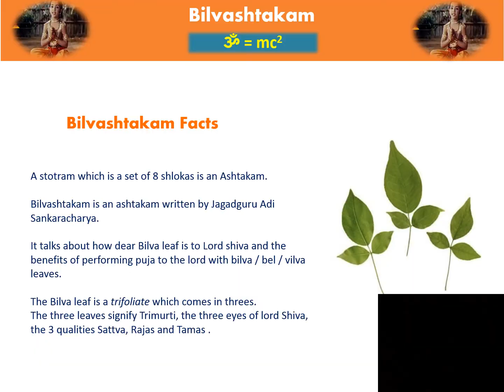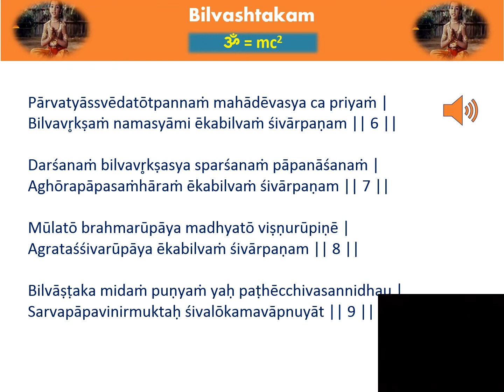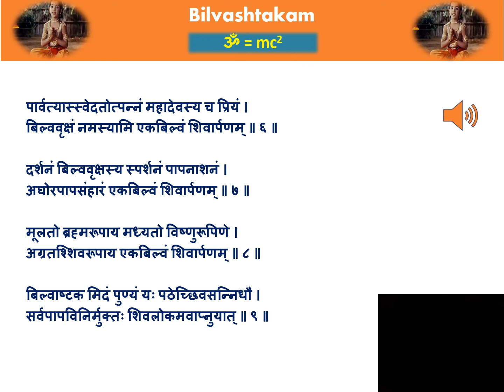Bilvashtakam Stotram - Hinduism Mantra Basics 102 Course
A stotram which is a set of 8 shlokas is an Ashtakam.

Bilvashtakam is an ashtakam written by Jagadguru Adi Sankaracharya.
It talks about how dear Bilva leaf is to Lord shiva and the benefits of performing puja to the lord with bilva / bel / vilva leaves.

The Bilva leaf is a trifoliate which comes in threes.
The three leaves signify Trimurti, the three eyes of lord Shiva, the 3 qualities Sattva, Rajas and Tamas .

Scientifically, the leaves can absorb the positive energy of Shiva linga. After puja, when the bilva leaf from shiva ling is kept with us, it will retain the positive energy for a longer time.

So kids, please learn this using the lyrics and audio provided and when the opportunity arises, you can perform as a group in future.

Tridalaṁ triguṇākāraṁ trinētraṁ ca triyāyudhaṁ |
Trijanmapāpasaṁhāraṁ ēkabilvaṁ śivārpaṇam || 1 ||

Triśākhairbilvapatraiśca hyacchidraiḥ kōmalaiśśubhaiḥ |
Śivapūjāṁ kariṣyāmi ēkabilvaṁ śivārpaṇam || 2 ||

Akhaṇḍabilvapatrēṇa pūjitē nandikēśvarē |
Śuddhyanti sarvapāpēbhyaḥ ēkabilvaṁ śivārpaṇam || 3 ||

Sālagrāmaśilāmēkāṁ jātu viprāya yōrpayēt |
Sōmayajñamahāpuṇyaṁ ēkabilvaṁ śivārpaṇam || 4 ||

Dantikōṭisahasrāṇi vājapēyaśatāni ca |
Kōṭikanyāmahādānāṁ ēkabilvaṁ śivārpaṇam || 5 ||
Pārvatyāssvēdatōtpannaṁ mahādēvasya ca priyaṁ |​
Bilvavr̥kṣaṁ namasyāmi ēkabilvaṁ śivārpaṇam || 6 ||​

Darśanaṁ bilvavr̥kṣasya sparśanaṁ pāpanāśanaṁ |​
Aghōrapāpasaṁhāraṁ ēkabilvaṁ śivārpaṇam || 7 ||​

Mūlatō brahmarūpāya madhyatō viṣṇurūpiṇē |​
Agrataśśivarūpāya ēkabilvaṁ śivārpaṇam || 8 ||​

Bilvāṣṭaka midaṁ puṇyaṁ yaḥ paṭhēcchivasannidhau |​
Sarvapāpavinirmuktaḥ śivalōkamavāpnuyāt || 9 ||​

त्रिदलं त्रिगुणाकारं त्रिनेत्रं च त्रियायुधं ।
त्रिजन्मपापसंहारं एकबिल्वं शिवार्पणम् ॥ १ ॥

त्रिशाखैर्बिल्वपत्रैश्च ह्यच्छिद्रैः कोमलैश्शुभैः ।
शिवपूजां करिष्यामि एकबिल्वं शिवार्पणम् ॥ २ ॥

अखण्डबिल्वपत्रेण पूजिते नन्दिकेश्वरे ।
शुद्ध्यन्ति सर्वपापेभ्यः एकबिल्वं शिवार्पणम् ॥ ३ ॥

सालग्रामशिलामेकां जातु विप्राय योऽर्पयेत् ।
सोमयज्ञमहापुण्यं एकबिल्वं शिवार्पणम् ॥ ४ ॥

दन्तिकोटिसहस्राणि वाजपेयशतानि च ।
कोटिकन्यामहादानां एकबिल्वं शिवार्पणम् ॥ ५ ॥

पार्वत्यास्स्वेदतोत्पन्नं महादेवस्य च प्रियं ।
बिल्ववृक्षं नमस्यामि एकबिल्वं शिवार्पणम् ॥ ६ ॥

दर्शनं बिल्ववृक्षस्य स्पर्शनं पापनाशनं ।
अघोरपापसंहारं एकबिल्वं शिवार्पणम् ॥ ७ ॥

मूलतो ब्रह्मरूपाय मध्यतो विष्णुरूपिणे ।
अग्रतश्शिवरूपाय एकबिल्वं शिवार्पणम् ॥ ८ ॥

बिल्वाष्टक मिदं पुण्यं यः पठेच्छिवसन्निधौ ।
सर्वपापविनिर्मुक्तः शिवलोकमवाप्नुयात् ॥ ९ ॥